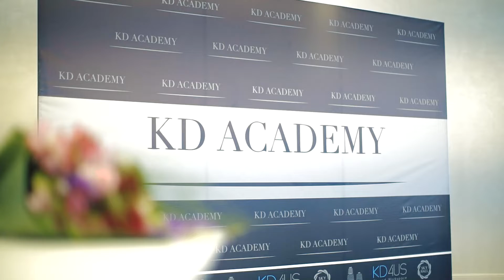KD ACAMEMY ის იურიდიული მიმართულების ხელმძღვანელი უჩა ზაქაშვილი